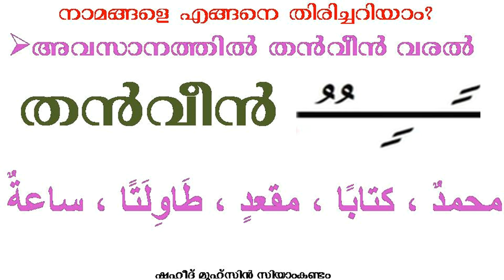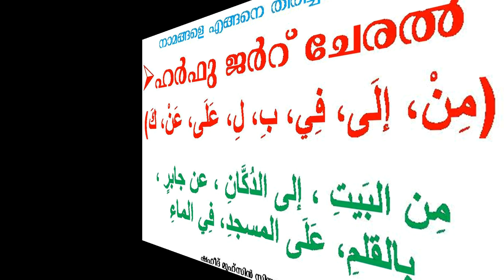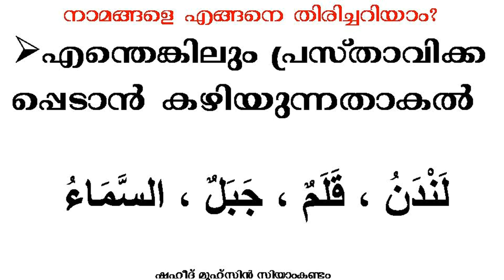നാമങ്ങളുടെ അടയാളങ്ങൾ ഇസ്മുകളെ എങ്ങനെ തിരിച്ചറിയാം علامات الأسماء എളുപ്പത്തിൽ നാമത്തെ മനസ്സിലാക്കാം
നാമങ്ങളുടെ അടയാളങ്ങൾ ഇസ്മുകളെ എങ്ങനെ തിരിച്ചറിയാം علامات الأسماء എളുപ്പത്തിൽ നാമത്തെ മനസ്സിലാക്കാം അവതരണം ഷഹീദ് മുഹ്സിൻ